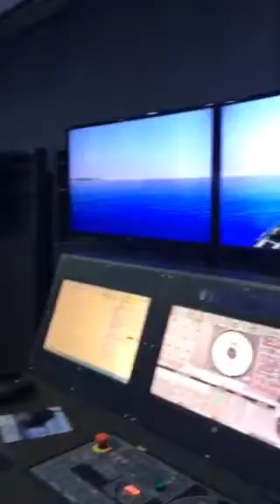Simulador Marítimo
El SENA entregó en San Andres y en Cartagena, Laboratorios de navegación marítima. En donde se podrán formar 4.000 personas al año.
El procedimiento es llevado a cabo, a manera de exhibición, por marineros profesionales de la Armada.
En el centro, el primero en el país, se podrán formar 36 aprendices al mismo tiempo.